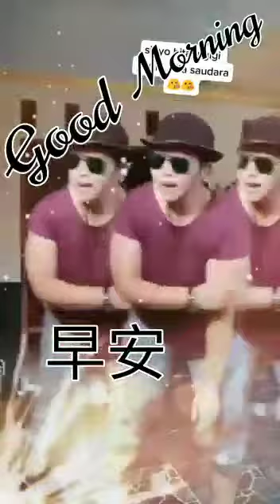Into The Wormhole Jingle Punks